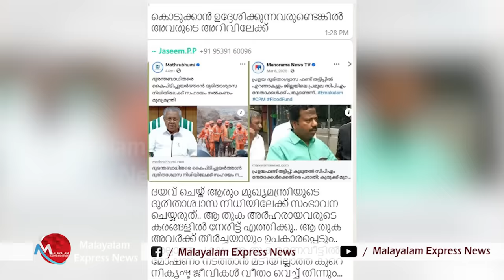മുഖ്യമന്ത്രിയുടെ ദുരിതാശ്വാസ നിധിക്കെതിരെ കോൺഗ്രസ് ദുരന്തങ്ങൾ ഇറങ്ങിയിട്ടുണ്ട് I CM'S RELIEF FUND